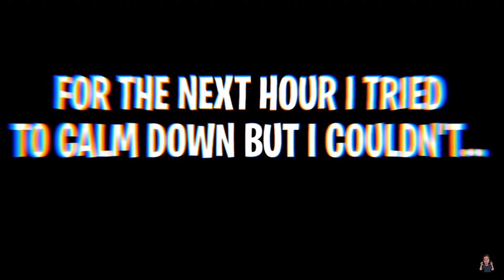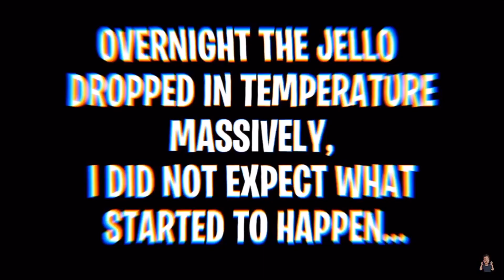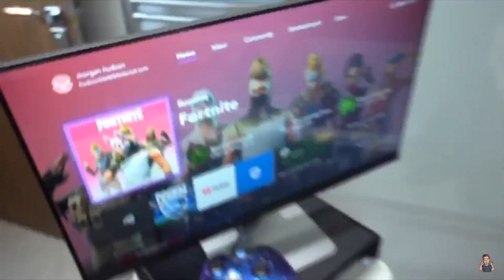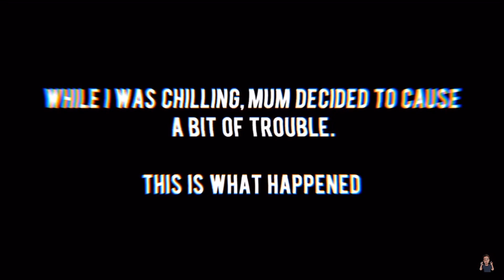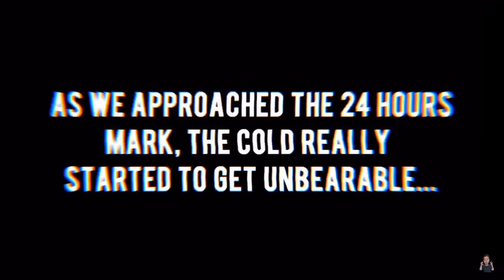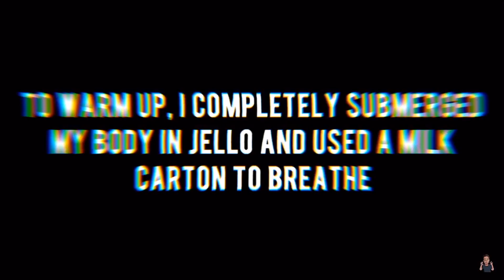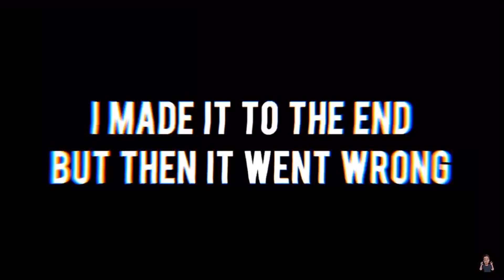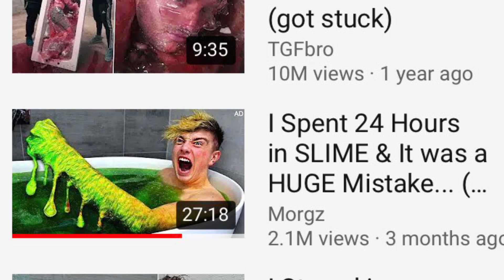Morgz videos are fake